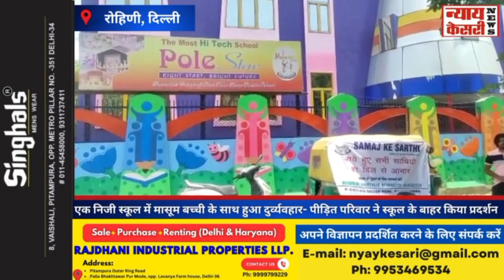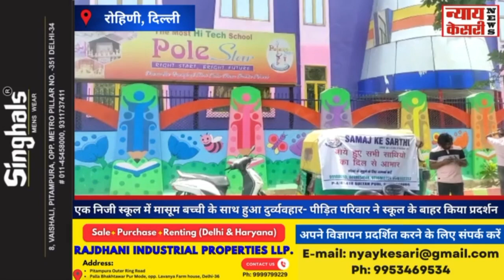रोहिणी में 4 साल की मासूम के साथ दुर्व्यवहार के मामले में परिवार ने स्कूल के बाहर किया प्रदर्शन